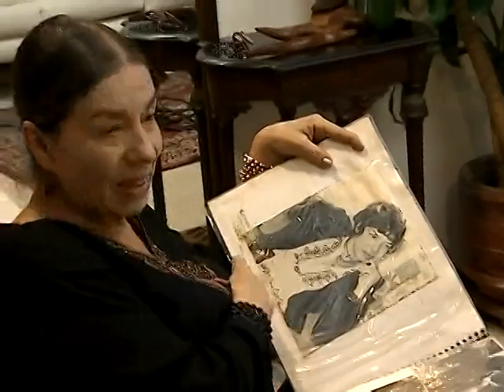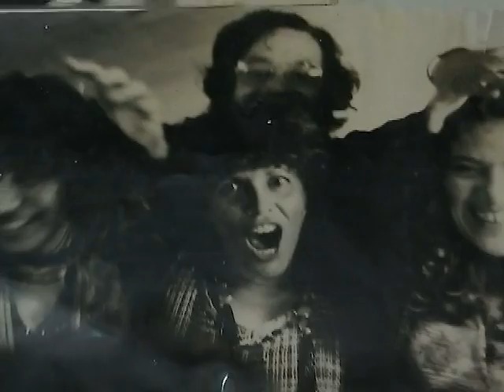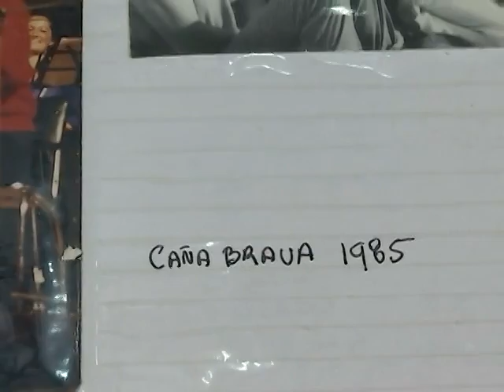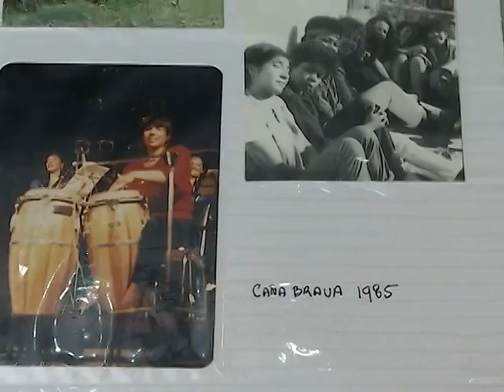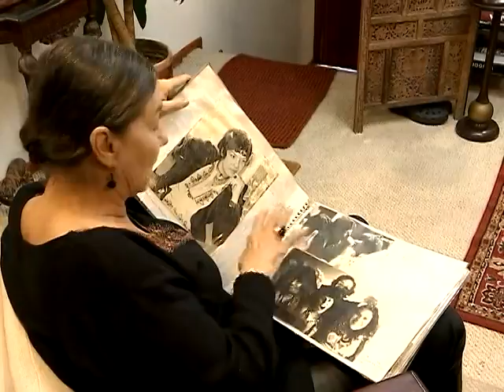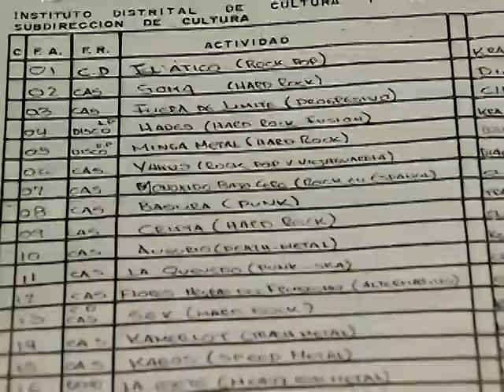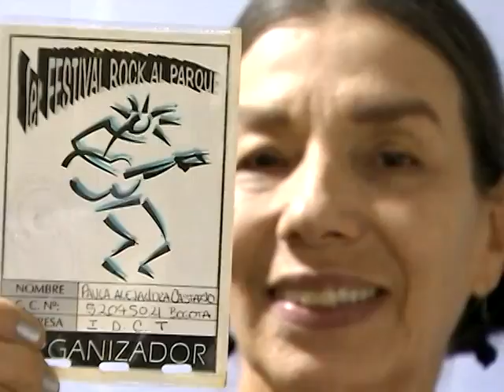Echadas Pa´lante Bertha Quintero - Citytv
Bertha Quintero, es una de esas mujeres. Antropóloga de la Universidad Nacional quiso entender a través de su profesión cómo funcionaba la ciudad y su entorno y cómo podía tomar una posición política fundada en la creación de un mundo mejor basado en las ideas y el respeto.